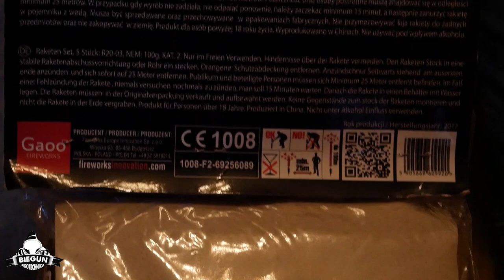TEST RAKIET HUKOWYCH GAOO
Siemka, dzisiaj mamy dla was szybki test hukowych rakiet od Gaoo, dostępne są tutaj -